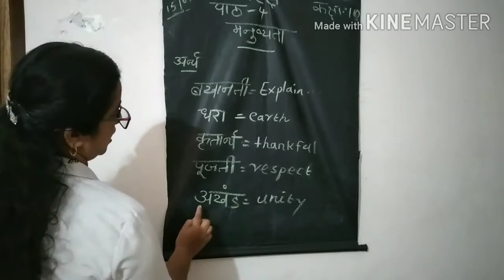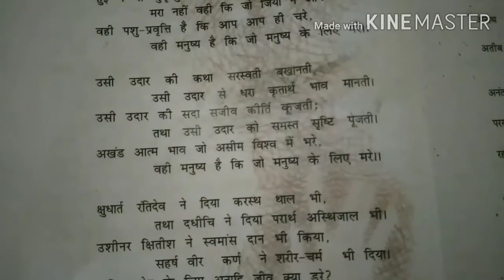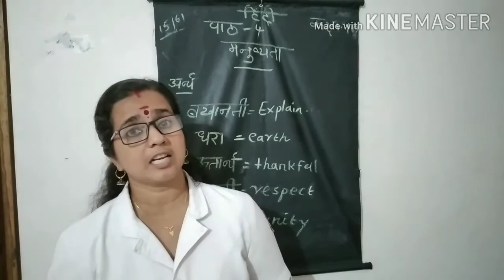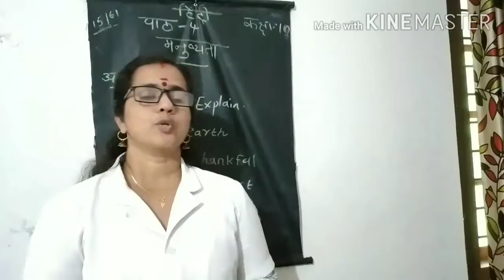HINDI LECTURE VIDEO CLASS X